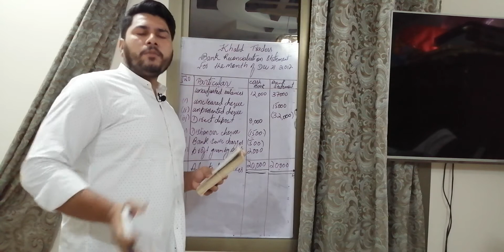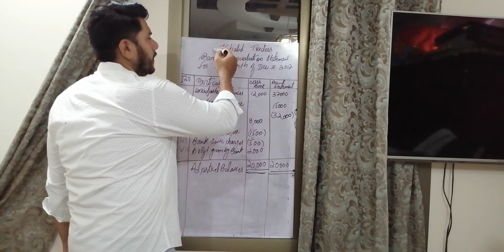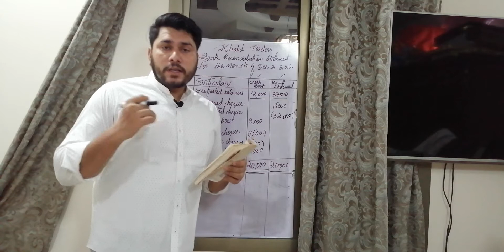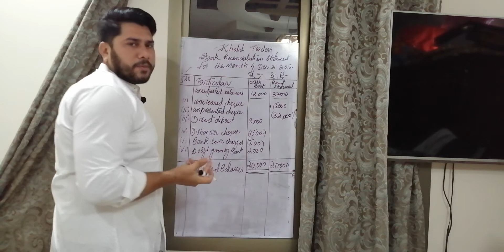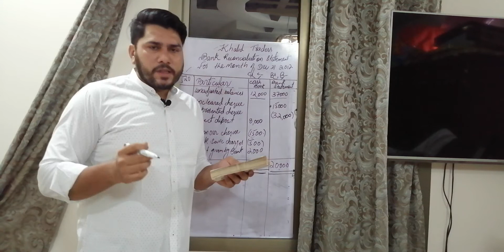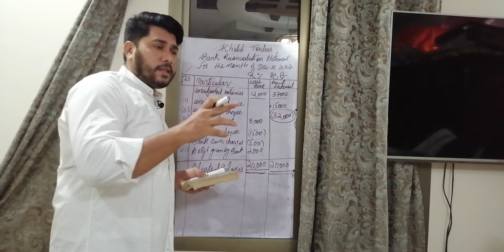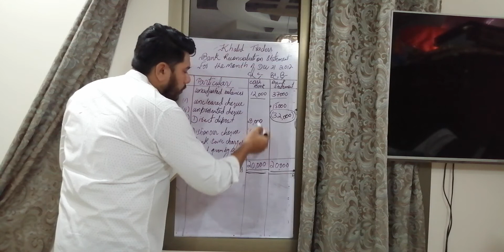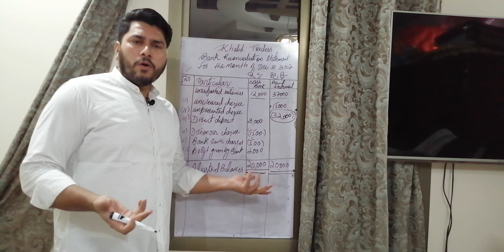BANK Reconciliation Statement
In this video we solved the problem from the ten years, 2013 private Q no 5 with explanation